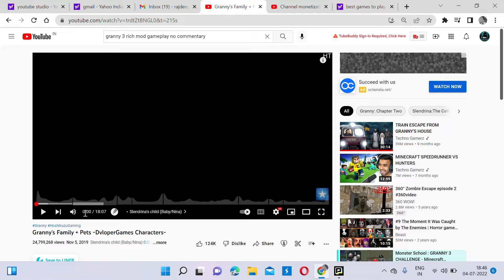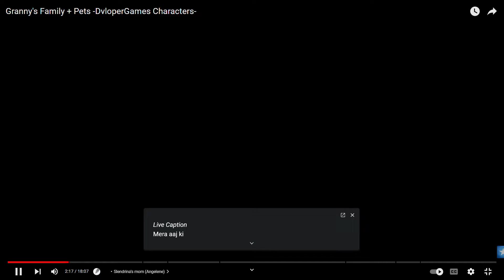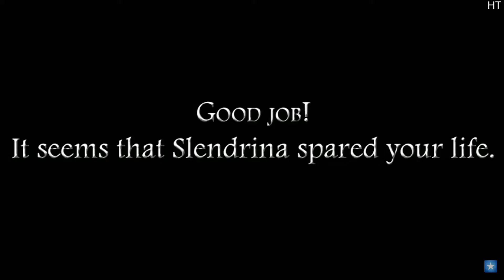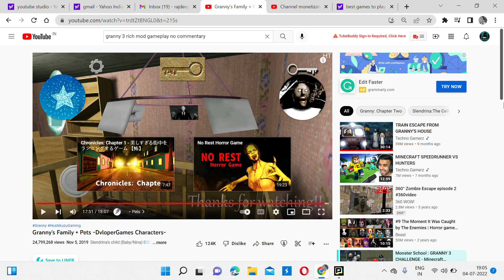CHALO GRANNY KE GARH WALO SE MILTE HAI MASKEDREACTS #